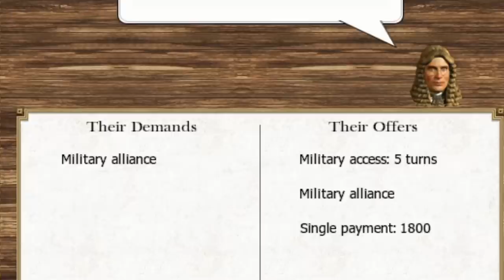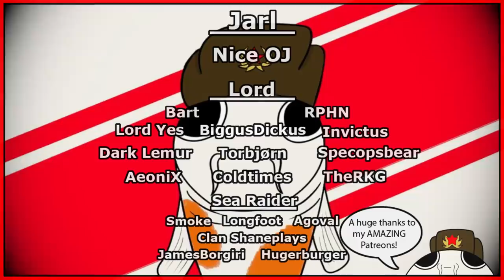Real Prussia Hours - Empire Total War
REAL PRUSSIA HOURS have begun in Empire Total War!
So join me, Koifish, as I take on the legendary Prussian empire! It's nothing but the finest of Superior line infantry, Prussian tactics and generals!

I'm doing a long campaign, spanning from Austria, Poland-Lithuania and all the way to France In Total War: Empire! I even go as far as the Ottoman Empire! So join my Total War Empire adventure all over the world in search for glory!

Total War: Empire is one of my all time favorite games! The 1700's setting, the grand scale of the battles, the line battles, the historical accuracy, and yes, even the broken naval warfare!

So join me, as I play Empire Total War with the mod Minor Factions Revenge, that unlocks all minor factions and makes them playable! And yes, even the Ottoman Empire, Russia and ARTILLERY ONLY!